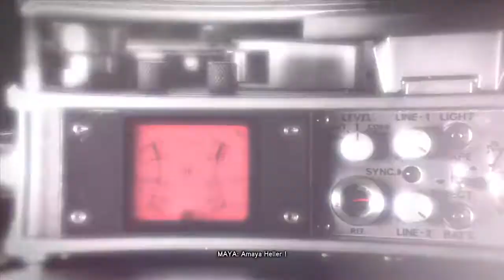[PROTOTYPE®2] #18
Wiki PROTOTYPE FR